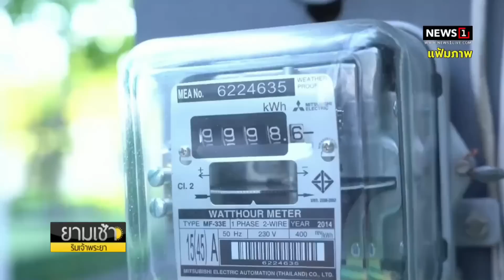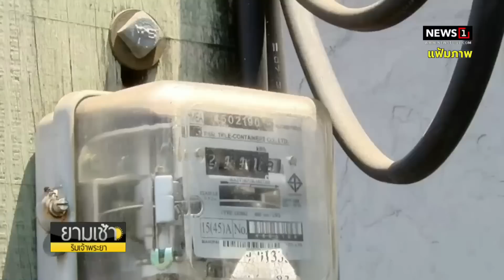ดีเอสไอรับคดี “ตู้ห่าว” เป็นคดีพิเศษ เข้าเงื่อนไขฟอกเงิน : ยามเช้าริมเจ้าพระยา 16/12/2022 ช่วงที่2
ดีเอสไอรับคดี “ตู้ห่าว” เป็นคดีพิเศษ เข้าเงื่อนไขฟอกเงิน ยึดทรัพย์แล้ว 4,401 ล้านบาท